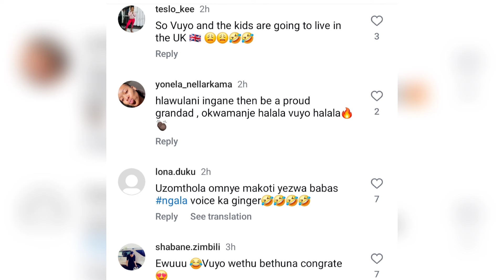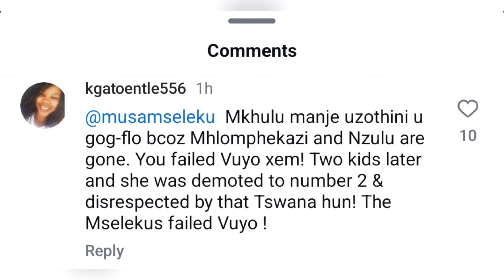Musa Mseleku gets dragged after posting this on Vuyokazi's lobola day kuningi